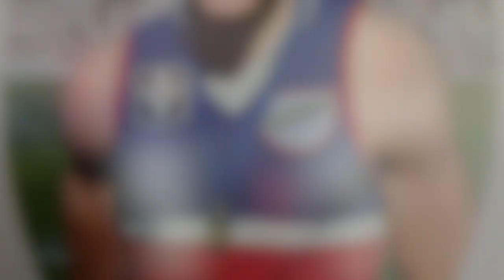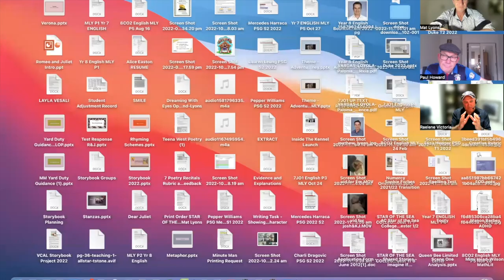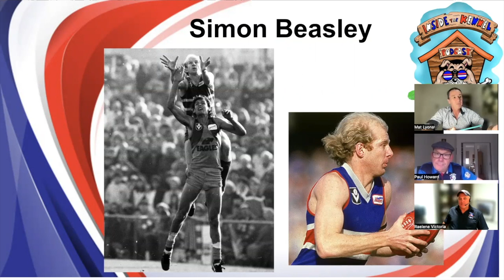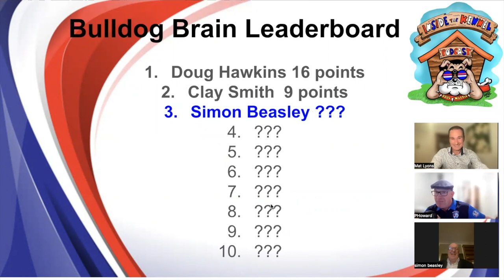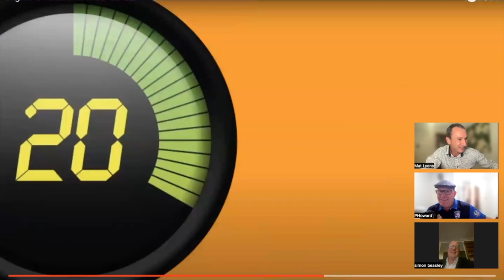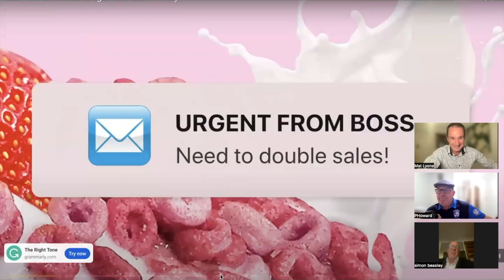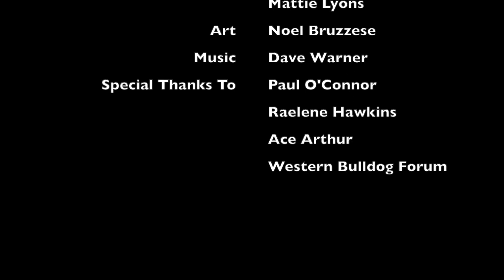Inside The Kennel Episode 3: Simon Beasley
Bulldog megastar and all-time Club Leading Goal-kicker tells all in this atomic episode, covering his epic career!